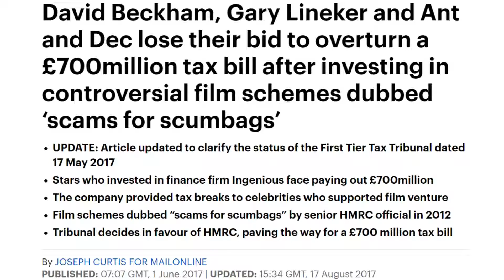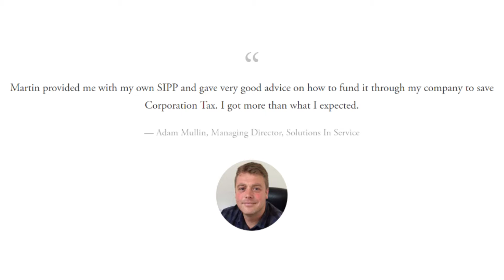A - Allowance & Tax Planning